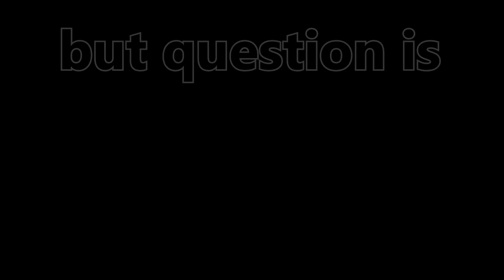JETPACKS SUCK!!! | Fortnite Funny moments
yatatata yeeet

Friends in the Video:

Keaton

Videos uploaded throughout the week

Most music used is by the greatest: Keven MacLeod

Be nice in the comments please